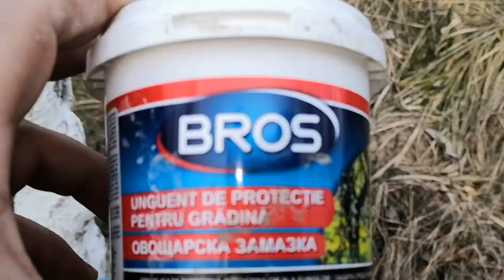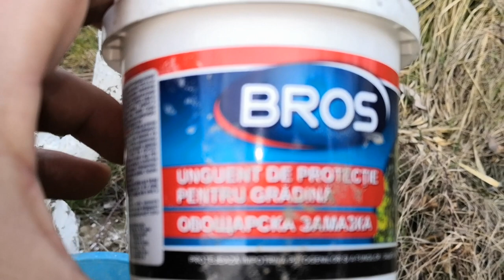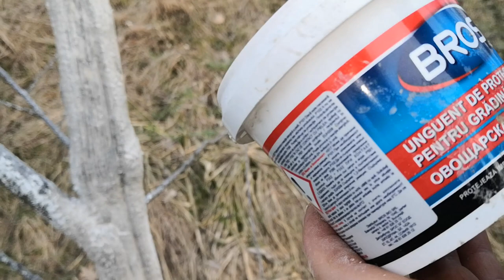CUM PUTETI TRATA UN POM FRUCTIFER BOLNAV